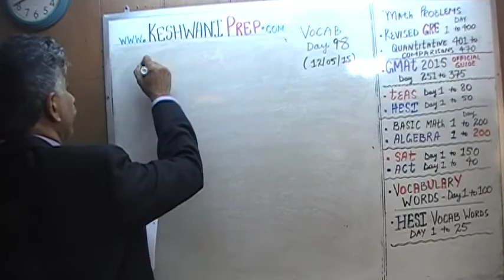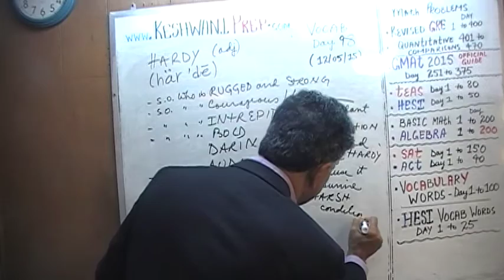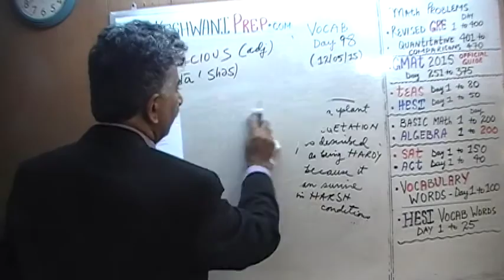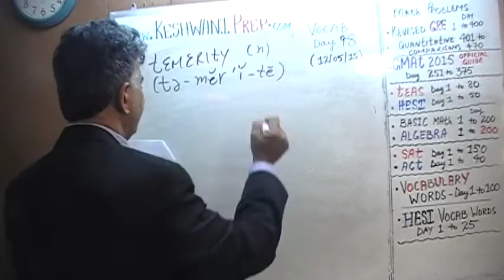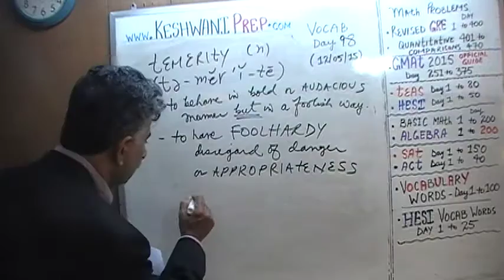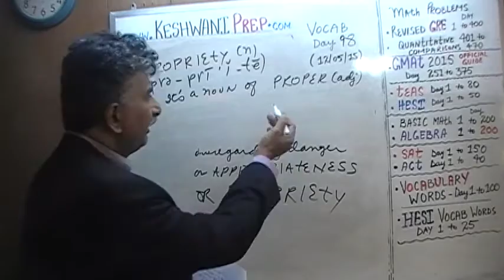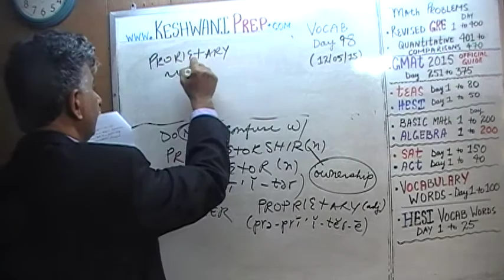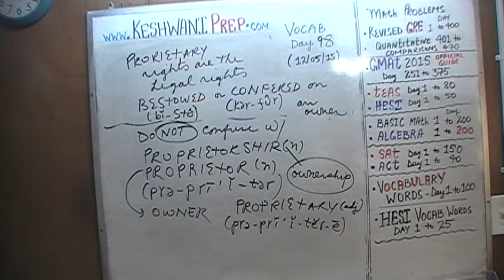Vocabulary Words, Day 98, Online Prep Tutor, GRE, GMAT, TEAS, HESI, SAT, ACT, TOEFL and IELTS